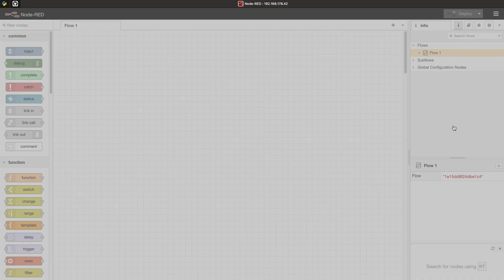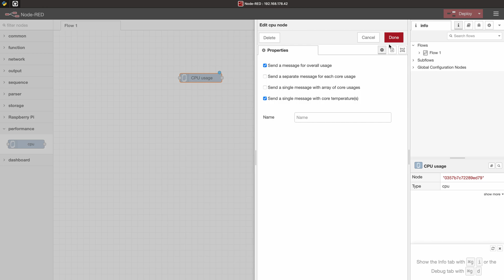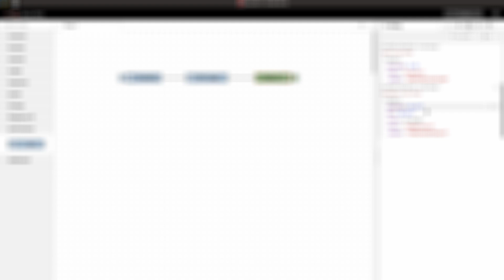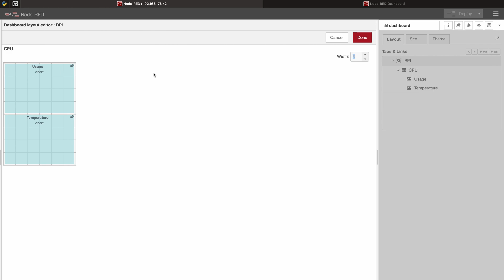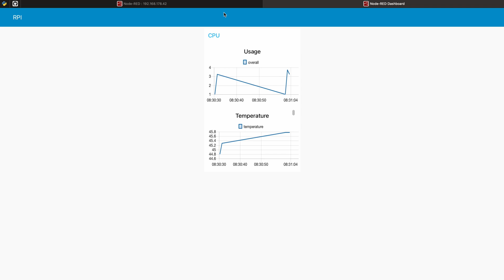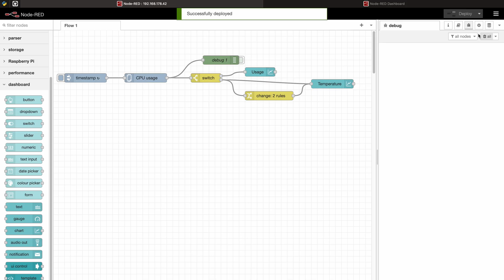How to Monitor the cpu of your Raspberry Pi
Since many of you use Node-Red on a Raspberry Pi, we have decided to make some videos about this topic.

0:00 Introduction
0:10 CPU Node
0:20 Node Installation
0:47 CPU Node
1:59 Dashboard
4:58 Max Temperature
5:42 Outro